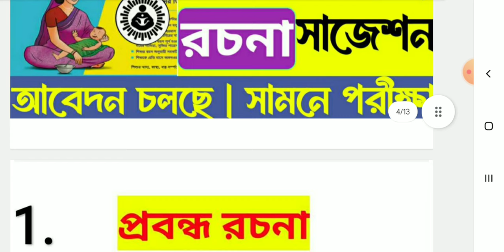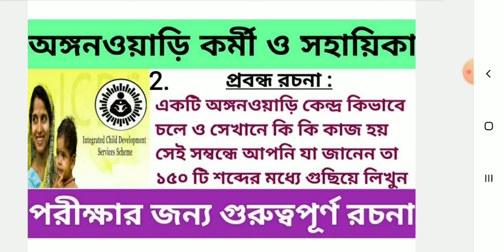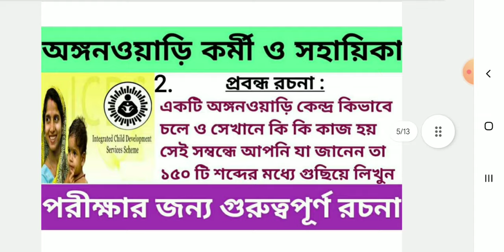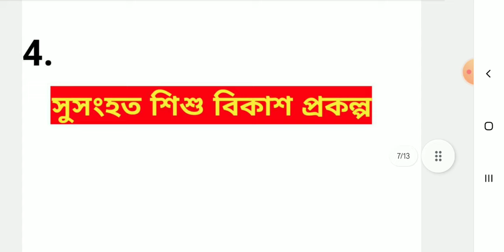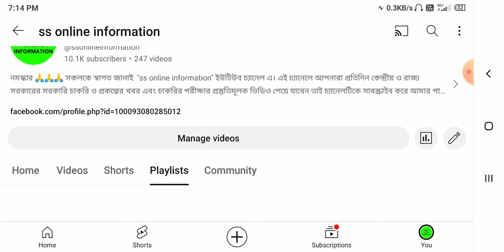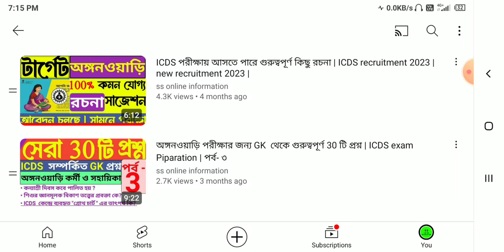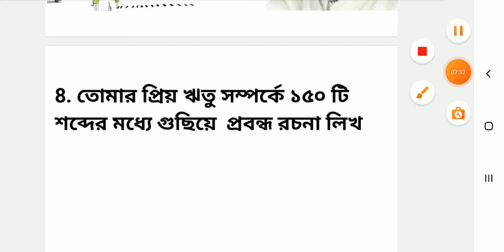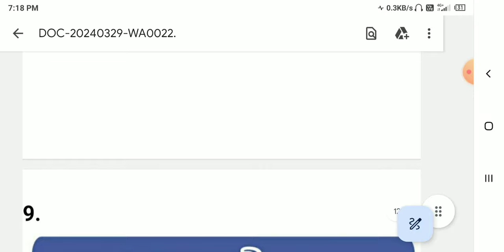ICDS exam preparation 2024 | গুরুত্বপূর্ণ রচনা ICDS চাকরির পরীক্ষায় যেগুলো আসবে 2024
Anganwadi exam preparation 2024
ICDS exam suggestions 2024
Anganwadi exam suggestions 2024